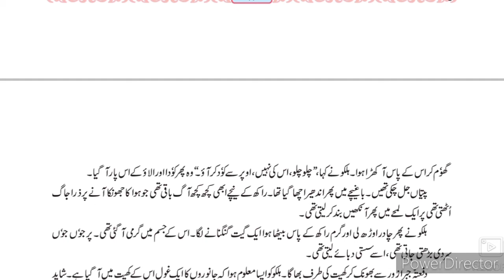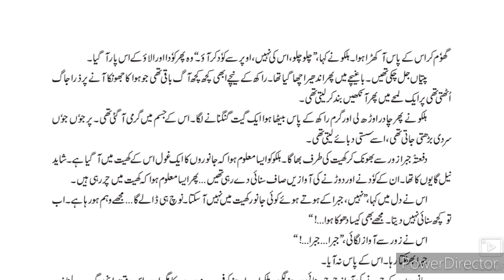9th STD Urdu Ch 2 POS KI RAAT (Afsana)Part-3 Urdu Medium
Urdu Ch 2 POS KI RAAT Afsana Part-3 is a good example of the poverty and inequality in our country. This video gives us brief information about the later part of the chapter.urdu medium channel by sir Abdul sattar khan provide quality online education for students of Urdu medium 9th class Urdu.
9th URDU Question Answer
9th Urdu سبق نمبر ر video gives you complete information and explanation about the chapter. Urdu Medium Channel by sir Abdul Sattar Khan provide quality education for students of urdu medium school viiith class urdu